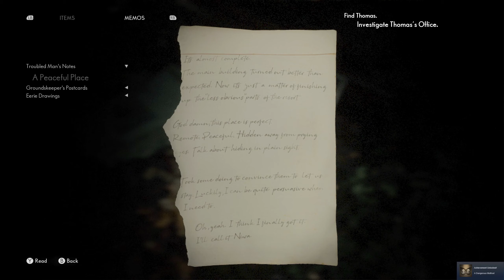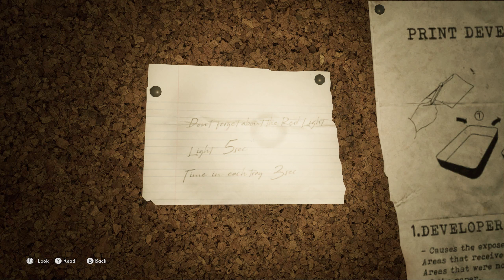THE MEDIUM Walkthrough Gameplay Part 2 - FULL STORY (XBOX SERIES X | PC) GTX1060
The Medium Walkthrough Gameplay Part 2  PC and Xbox Series X includes a Review, Intro and Campaign Mission 2 for PC, Xbox Series X, Xbox Series S, XSX, Xbox One X. The Medium Gameplay Walkthrough will feature the Full Game Story Campaign in 2K. This The Medium 2021 Gameplay Walkthrough will include a Review, all Missions, 2KGameplay, Cinematics, Cut Scenes, New Gameplay, Xbox Series X, Xbox Series X Gameplay, Single Player and more until the Ending of the Single Player Story.